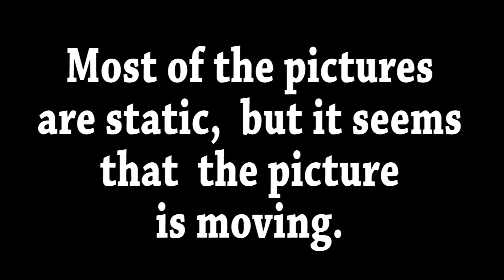Optical illusions + Bonus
Optical illusions + Bonus + Some info about dating video chat site Luvfree.com.

You can make a pleasant dating not only live - video chats are again on the wave of popularity due to quarantine. How to properly communicate with a girl in them?

With the advent of video chats, the opportunities for dating have expanded significantly (they also stimulate losing weight, details are here). Guys who used to be afraid to approach the girl they liked and talk can no longer worry about the likely refusal, because in case of failure, you can always look for a beauty among thousands of others (especially in places like this).

There are also several rules for video chatting, thanks to which you can avoid unnecessary awkwardness. What are the rules?

1. Decide on the purpose of dating

It is impossible to find a couple for a serious relationship on the Internet - so many people think, being probably not aware that there are other resources besides intimate chats. If you decide to start a serious relationship, discard all hints of sex, so as not to frighten off a potential partner. Many girls, especially beautiful ones, have a negative reaction to offers to look at your "younger" or to have spontaneous sex.

2. Work hard on the appearance

If you've ever been in a video chat, you probably saw chewed men over 40 in an alcoholic T-shirt with a beer belly - so-so a sight, you must admit. Well, now imagine what it's like to look at you for a lady who carefully chooses an outfit for every little thing (even in order to take out the trash).

Try to look neat, stylish, but not pretentious, because a person is judged by first impression and overall appearance.

3. Choose the right place

The background room should also look decent. You can be dressed in the best suit, but if behind you there are mountains of dirty dishes and a meter layer of dust and rubbish, the young lady will clearly not be delighted. Also, remember that girls are curious, so she can easily ask you to show her the rest of your home.

Follow good practice or video dating will be frustrating. Very good dating site is luvfree.com.

4. Use a good camera

Poor video quality is bad form these days, so take care of normal equipment. And don't forget about the sound - in short, the same rules apply here as for working videoconferences.

5. Take care of self-presentation

This point is especially important for shy introverts who do not really get along with the opposite sex in life. Write down a script for yourself and decide which options are acceptable and which are not worth mentioning. Well, be appropriate: there is no need to be frank here, confine yourself to general information spiced with humor.

6. Behave naturally

Unnaturalness, of course, is not as bad as asking to show her breasts after a minute of conversation, but the girl will quickly lose interest in the conversation. Living in someone else's role, you must constantly control yourself, so as not to blurt out anything superfluous. It's complicated. And it's not fair. So it's better to be yourself, but within reason.

7. Follow the rules of etiquette correct her speech or get personal.